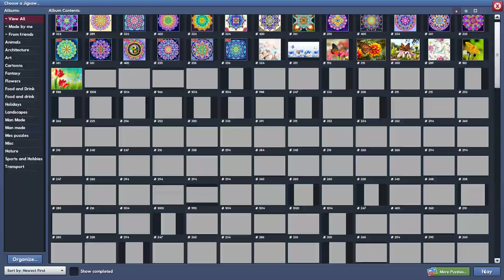Purple Blue Mandala in 16min16s